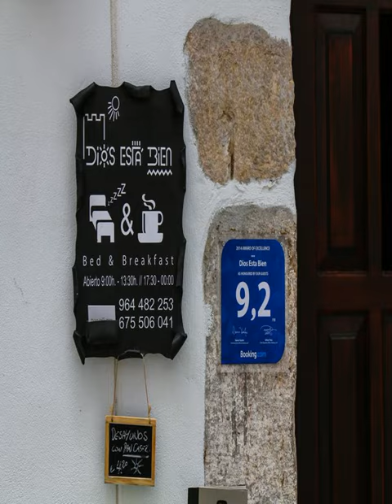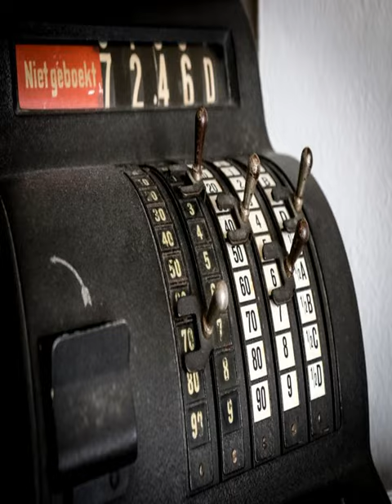Dios Esta Bien - Peñiscola - Spain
Dios Esta Bien hotel city: Peñiscola - Country: Spain

Address: Calle San Roque, 22; zip code: 12598

Dios Está Bien is situated just 50 metres from Papa Luna Castle and 300 metres from Peñíscola Beach. It offers free Wi-Fi and a roof terrace with sea views.  This traditional guest house has original stone walls and rustic design.

 -- Le Dios Está Bien est situé à 50 mètres seulement du château de Papa Luna et à 300 mètres de la plage de Peñíscola. Il propose une connexion Wi-Fi gratuite et un toit-terrasse avec vue sur mer.

 -- Dios Está Bien se encuentra a solo 50 metros del Castillo Papa Luna y a 300 metros de la playa de Peñíscola. Ofrece conexión inalámbrica a internet gratuita y una terraza con vistas al mar.

 -- Das Hotel Dios Está Bien befindet sich nur 50 Meter von der Burg Papa Luna und 300 Meter vom Strand in Peñíscola entfernt. Freuen Sie sich auf einen kostenfreien WLAN-Zugang und eine Dachterrasse mit einem reizvollen Ausblick auf das Meer.

 -- Dios Está Bien ligt op slechts 50 meter van het kasteel Papa Luna en op 300 meter van het strand Peñíscola. Het biedt gratis WiFi en een dakterras met uitzicht op zee.

 -- Situato a soli 50 metri dal Castello di Papa Luna e a 300 metri dalla spiaggia di Peñíscola, il Dios Está Bien offre il WiFi gratuito e una terrazza all'ultimo piano con vista sul mare.

 -- Dios Está Bien旅馆距离Papa Luna Castle城堡仅有50米，距离Peñíscola海滩有300米。酒店提供免费无线网络连接和一个可欣赏到海景的屋顶露台。  这家传统的旅馆保留了原始的石墙和质朴的设计。Dios Está Bien旅馆的所有客房都装有空调，并设有一台平面有线电视和一间私人浴室。  Dios Está Bien Guesthouse酒店的客人可以在酒吧或户外露台上享用饮品。旅馆位于Peñíscola的老城区，四周环绕着众多酒吧和餐馆。Sierra de...

 -- Dios Está Bien расположен всего в 50 метрах от замка Папа Луна в 300 метрах от пляжа Пеньискола. Пансион предлагает бесплатный Wi-Fi и террасу на крыше с видом на море.

 -- يقع Dios Está Bien على بعد 50 متراً فقط عن قلعة بابا لونا وعلى بعد 300 متر عن شاطئ بينييسكولا. ويوفر خدمة واي فاي مجانيةً وتراساً على السطح مع إطلالات على البحر.  يتميز بيت الضيافة التقليدي هذا بجدران حجرية أصلية وبتصميم ريفي.

 -- Dios Está Bien ligger bare 50 meter fra Papa Luna slott og 300 meter fra Peñíscola-stranden, og tilbyr kostnadsfri Wi-Fi og en takterrasse med sjøutsikt.  Dette tradisjonelle gjestgiveriet har originale steinvegger og rustikk design.